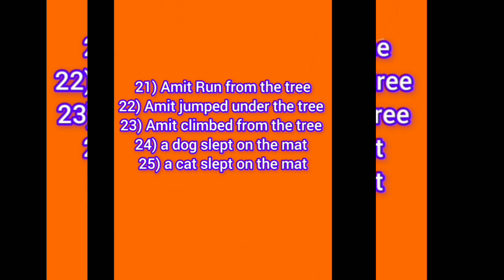Building Sentence 4th standard